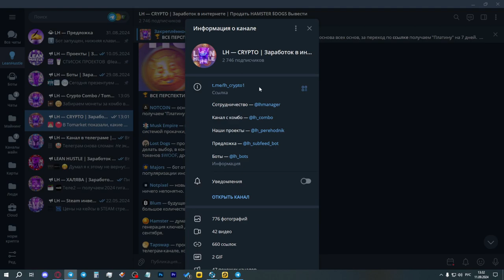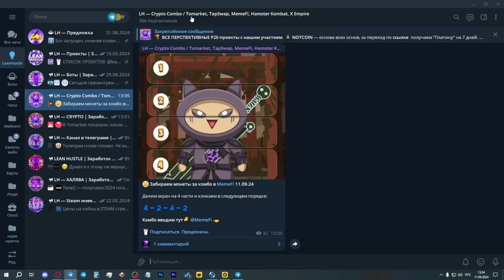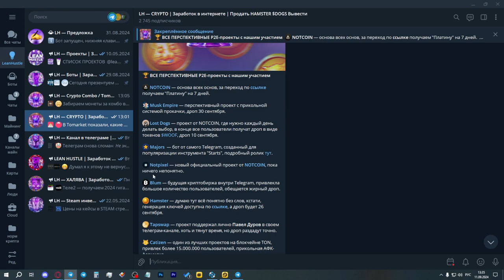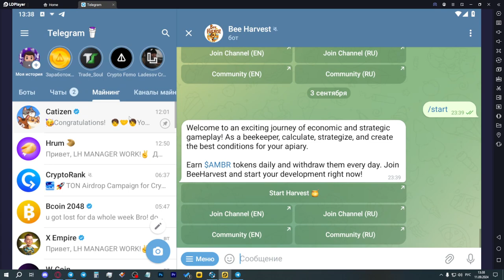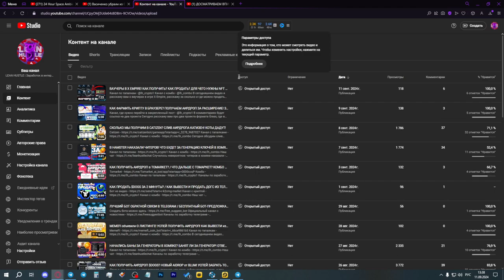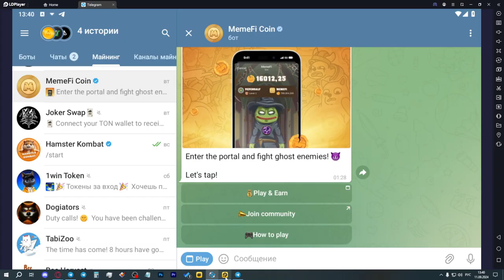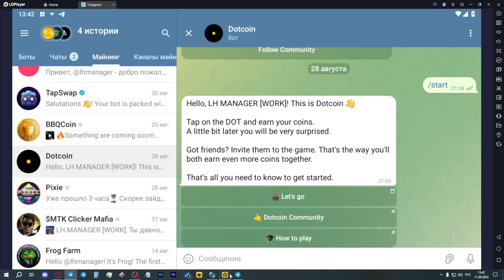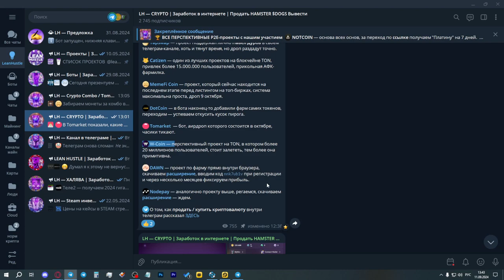ЭТИ ПРОЕКТЫ ДАДУТ АИРДРОП / ЛУЧШИЕ ТАПАЛКИ в TELEGRAM / ПРОКТЫ НА ТОН / P2E #6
Пост со всеми проектами в канале - @lh_crypto1

В сегодняшнем видео расскажу о самых перспективных проектах P2E, список которых вы можете найти в канале - @lh_combo, в целом проектов реально много и осень обещает быть горячей на дропы, залетайте, пока не поздно.